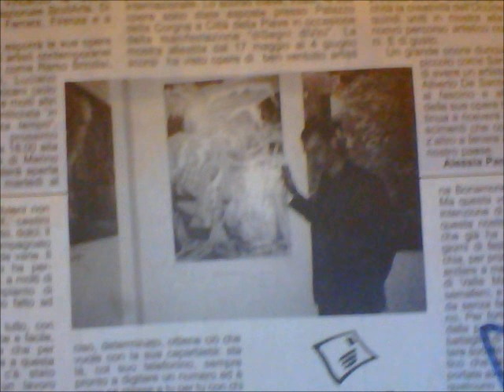La terra è TUTTA Sacra imbambolati-distrazioni-chiacchiere- canzoncine- Effetti ??!! p1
SymbolicCollectionArt